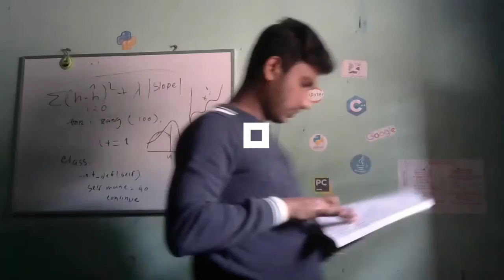(Teaser) Complete Python Programming Bangla Series | Tutorial 00 | Beginner Friendly Full Python 🔥🔥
Hello guys ! 😀😀 Python Bangla Tutorial (Master Python), This Python Bangla video arrangement will educate you on all the Python nuts and bolts required to master python in an awfully brief span of time. Python in Bangla is the foremost asked video series on this channel. This is often the exceptionally, to begin with, a video of my in-depth full python instructional exercises with ventures. Nowadays I am taking out my time and endeavors to mix all my a long time of difficult work in this python instructional exercise series for beginners. This essential Python Bangla instructional exercise will be covered with all the topics explained effectively with tests covering all the python essentials in Bangla. After learning Python, you'll make GUIs, make games, websites, machine learning computer programs, and apart more insane stuff.

YOU JUST NEED TO DO